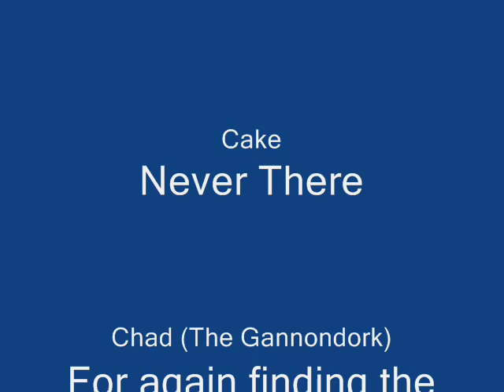Never Feel Good - Gorilla Cake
Another remix by Party Ben, thanks for making such a cool remix, the artists of the songs are in the credits. I made this video so people could hear a cool remix without watching a video of a orange wearing non stealthy NINJA